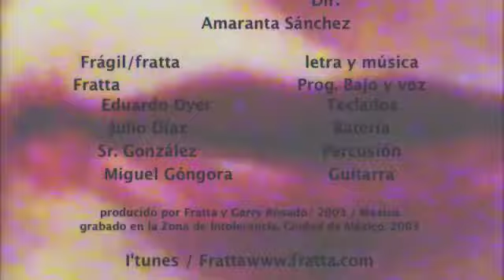FRATTA / FRAGIL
FRATTA / MOTEL
Frágil / 2003
producido por Fratta y Gerry rosado
Intolerancia y Frattita records
Video: Amaranta Sánchez.